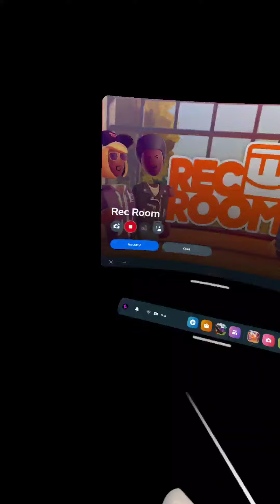rec room quest 2 glitch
rec room help me